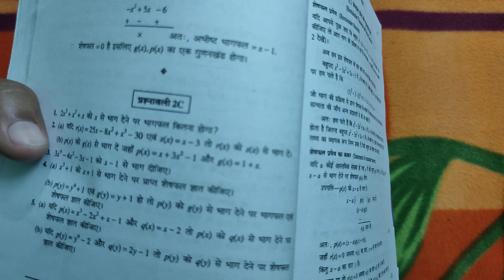प्रश्नावली-2C || प्रश्न संख्या-2(b) || भारती भवन गणित || कक्षा-9 || राहुल राज सिंह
इस विडियो मे आप भारती भवन गणित के कक्षा-9 का प्रश्नावली-2C का प्रश्न संख्या-2(b) के हल को देखेंगे |